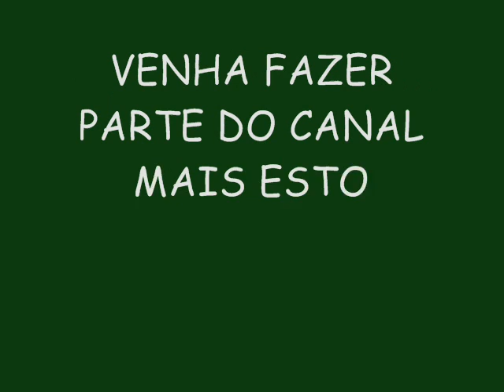OZ POLÊMICOS VERÃO 2015 LANÇAMENTO - NOTA DE 100